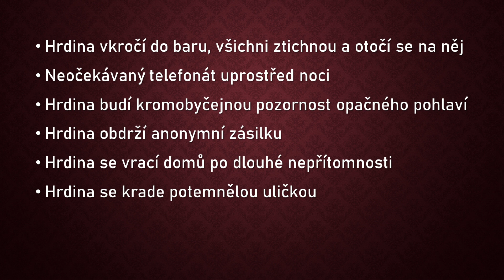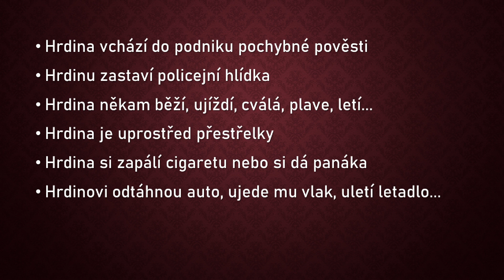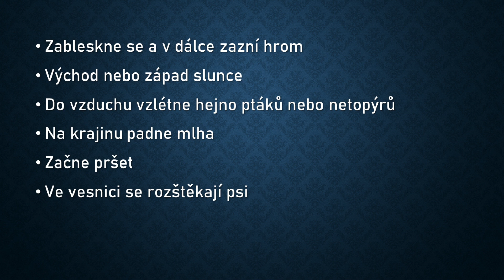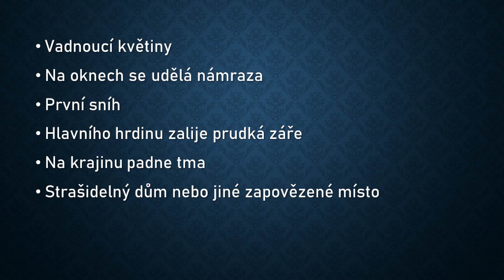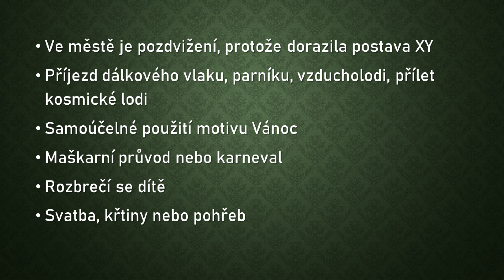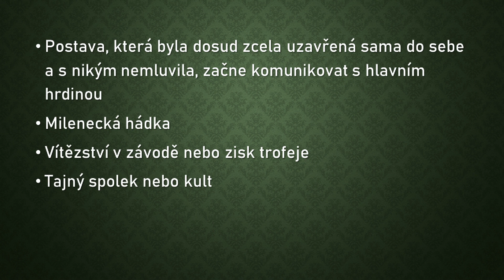Jak napsat dobrý příběh #3 (Literární dílny online)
Come to the dark side, we have cookies.